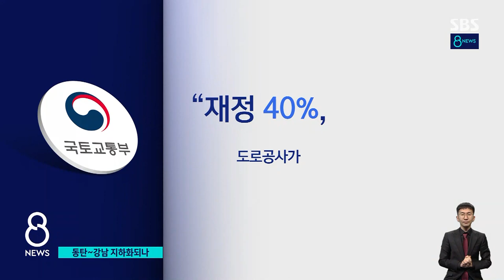"경부고속 동탄~강남 지하화"…예산 · 안전 관건 / SBS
정부가 상습 정체 구간인 경부고속도로 수도권 구간 일부를 지하화하는 방안을 추진하고 있습니다.
지금 고속도로의 지하 40m 정도 깊이에 도로를 추가로 만들겠다는 건데, 국토부의 복안을 장훈경 기자가 취재했습니다.